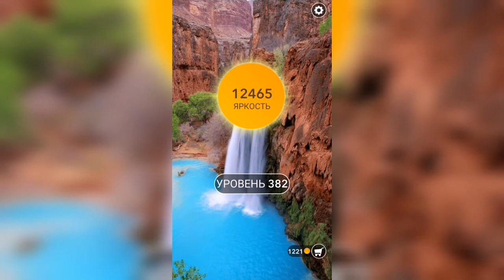Word / Слово Крест: Поиск русского кроссворда / Уровень 382